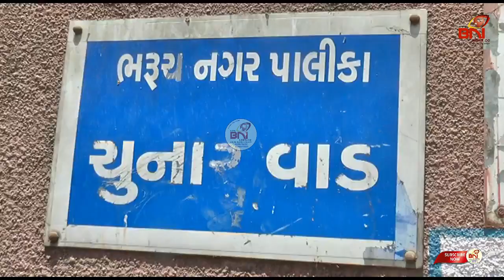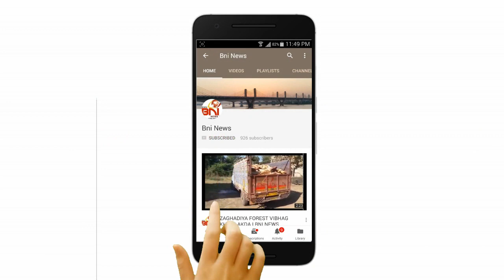ઉનાળાની કાળઝાળ ગરમી વચ્ચે ભરૂચવાસીઓને પીવાના પાણી માટે વલખા મારવાનો વારો